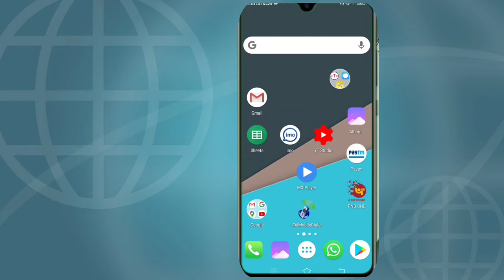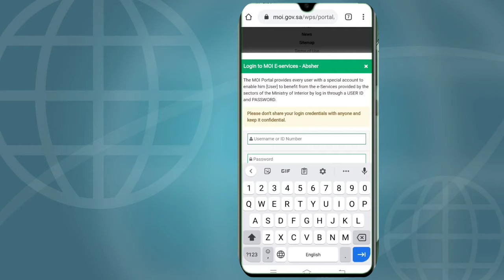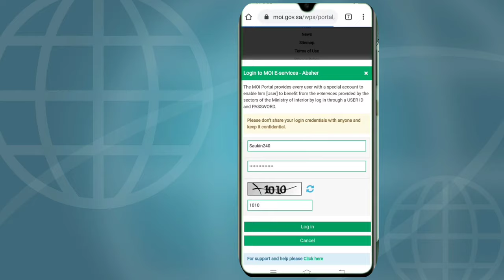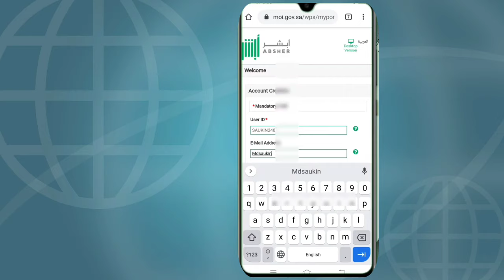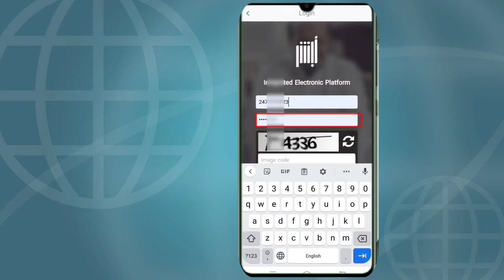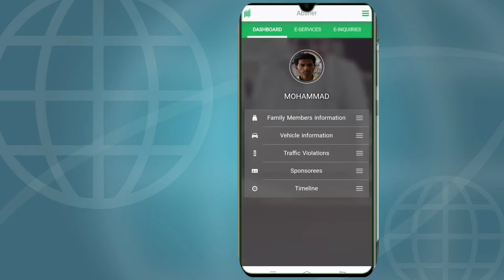Absher login|Absher login kaise kare|First time absher account login kaise kare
Absher login kaise kare first time

All your Quires 👇
Absher
Absher login kaise kare
Absher login
Absher login problem
Login problem absher
Absher login new account
How to login absher account first time
Absher login karne ka tarika
First time absher login kaise kare
Login
First time absher account login kaise kare
Absher account activation
Absher account
Absher account activation with atm card
Absher account activation online
Absher account registration on mobile
First time absher login
Absher login mobile se
New absher account kaise login kare
New absher account login karne ka tarika